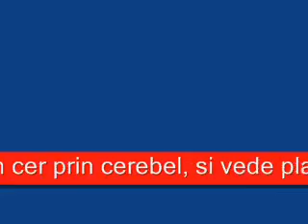ADN - A 5-a planeta de la soare (Cut)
Rupere